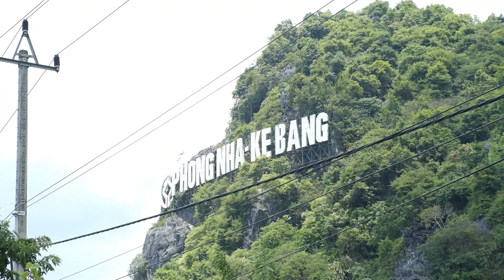Cave Exploring in Vietnam | day 12 of 365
We went exploring in Phong Nha cave in Vietnam and our boat broke down! Spoiler alert we did make it to the gave and it was awe inspiring. It is truly a worth while experience and one of the best caves to explore in the area of Phong Nha.

Instead of doing a tour it is much cheaper to go to the boat harbor and book a boat yourself. There were hardly any foreign tourists at all, in fact we were the only ones it seemed. This was a super pleasant and rewarding way to get to view and explore this incredible landscape.

I'm filming 365 seconds every day for 365 days and I think my videos are starting to pick up a little in terms of film style and edit. It is hard to not be hard on myself at the moment as my expectations of myself are always so high and I am only just starting out really. I am hoping that over the next year of filming my ability, skills and videos will get exponentially better. But I guess we will have to see and find out.

If you've taken the time to read this it means a lot. Support right now will help me endure my perfectionism in the face imperfectness. I know I have a long way to go and if you are willing to come on this journey with me it will mean the world!

Let me know anything you liked or didn't like, e.g more talking, less talking.

All my music is original.

Hopefully I will see you in the next vid.

Much love,
Skidders Kid